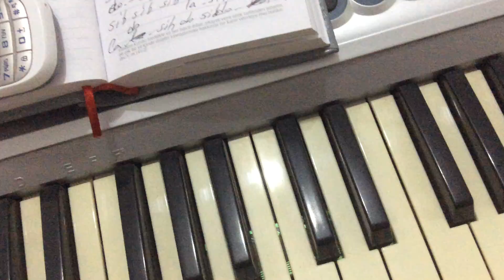BUGÜNKÜ AKLIM OLSAYDI NİL BURAK